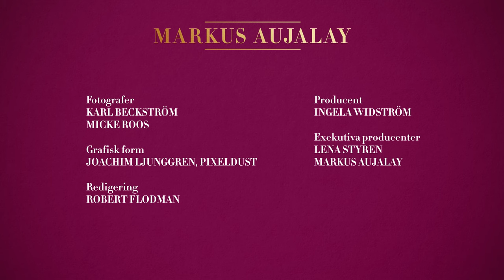Potatis- och purjolökssoppa | Markus Aujalay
En enkel, god soppa som passar både till lunch och middag. Självklart är en knäckemacka med smör och ost till ett måste!

800 g fast potatis, skalad
1 gul lök
1 purjolök
smör
1 liter kycklingbuljong
några kvistar färsk timjan
1 lagerblad
3 dl vispgrädde
några droppar vitvinsvinäger
salt
svartpeppar
1 ask kryddkrasse

Fotografer
Karl Beckström
Micke Roos

Redigering
Robert Flodman

Producent
Ingela Widström

Exekutiva producenter
Lena Styren
Markus Aujalay

KVÄNUM
ZETA